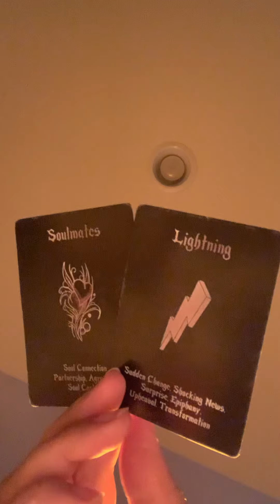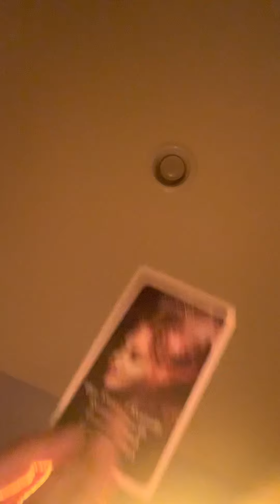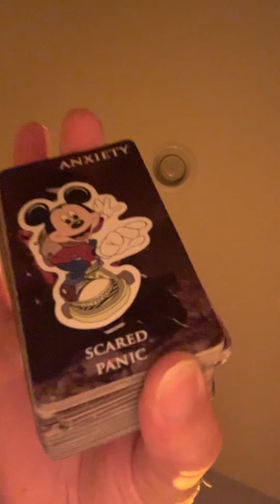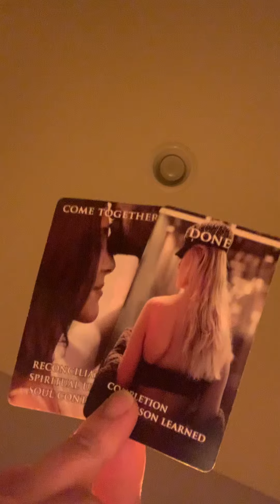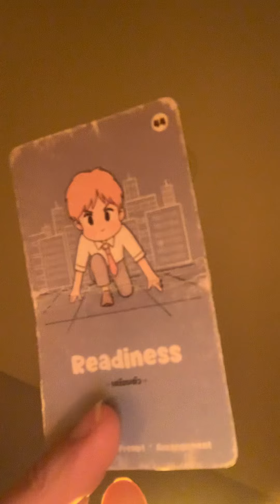They Want you to think a reconciliation with your ex is NEVER GONNA HAPPEN..‼️DISSAPOINTED & SCARED!